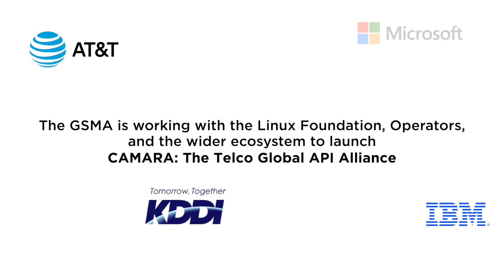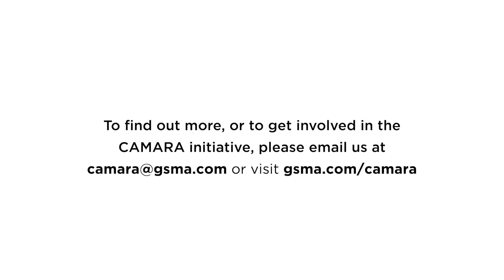GSMA Launches CAMARA Open-Source Initiative with Linux Foundation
CAMARA is an open-source project within Linux Foundation to define, develop and test the APIs. CAMARA works in close collaboration with the GSMA Operator Platform Group to align API requirements and publish API definitions and APIs. Harmonization of APIs is achieved through fast and agile created working code with developer-friendly documentation. API definitions and reference implementations are free to use (Apache2.0 license). Find out more, and get involved at GSMA.com/CAMARA